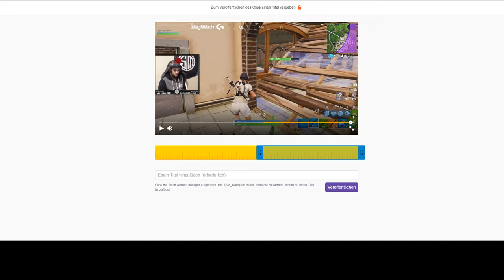NINJA REACTS: "THE ICE TRAP IS COMING!!!!" AND OTHER FORTNITE SHORT CLIPS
Download Link für iOS :
Download Link für Android :